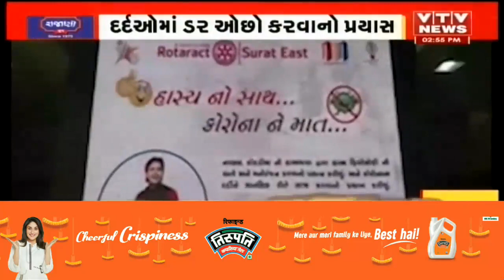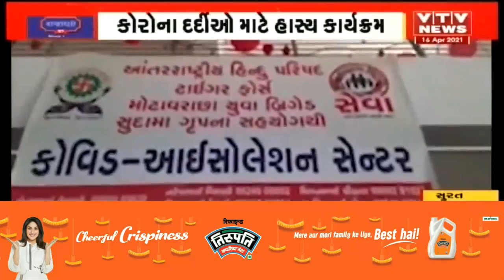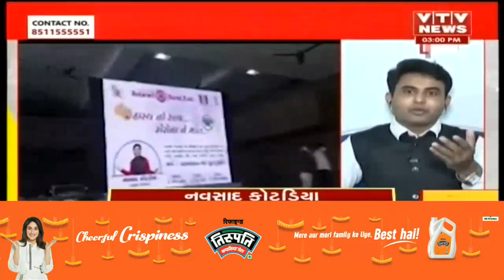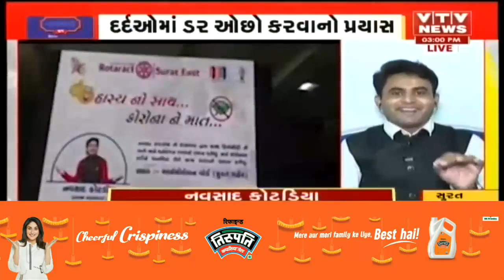Surat થી આવ્યા હળવા સમાચાર, કોરોનાના દર્દીઓનો ડર દૂર કરવા માટે યોજાયો હાસ્ય કાર્યક્રમ | VTV GUJARATI